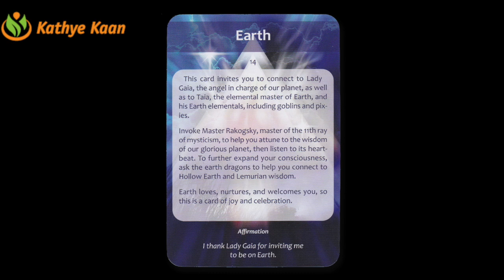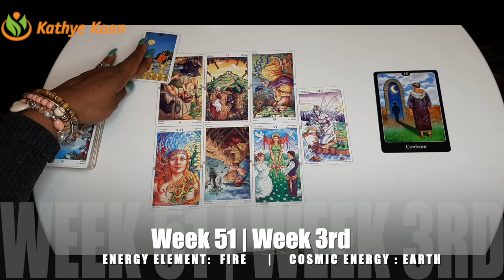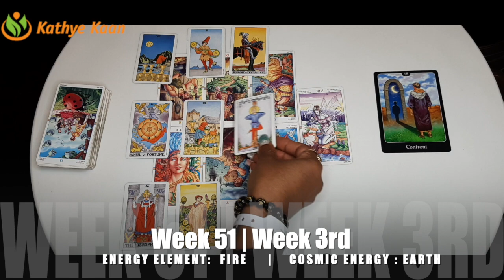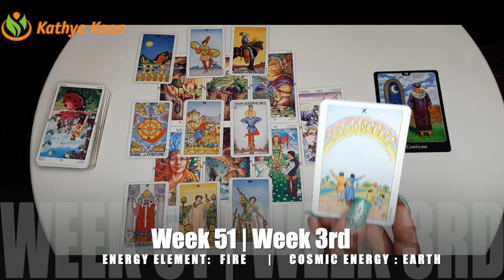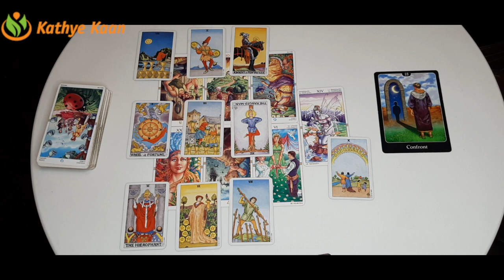AQUARIUS Success! Overcome Obstacle! 🙏 WEEKLY READING December 14 ~ 20 💫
Kathye